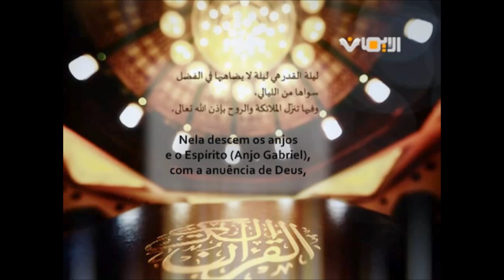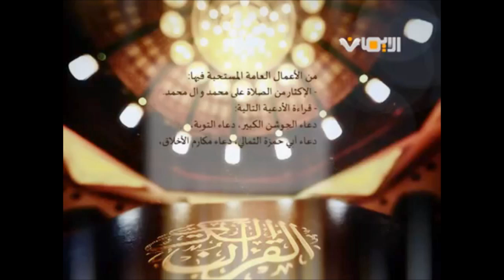Recomendações da Noite do Decreto - Lailatul Kadr / لیلة القدر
A noite do decreto é uma noite inigualável em suas virtudes. Nela descem os anjos e o Espírito (Anjo Gabriel), com a anuência de Deus, e se estende desde o pôr do sol até a alvorada do dia seguinte. Sendo uma das seguintes noites: do dia 19, 21 ou 23 do mês de Ramadan.

Entre as recomendações desta noite estão:

- Banhar-se após o pôr do sol.

- Realizar uma oração de duas Ruka (ciclos), e em cada Ruka ler uma vez a surata Al-Fatiha e sete vezes a Surata Al-Ikhlas. E quando finalizar a oração dizer 70 vezes “Astaghfirollah Wa Atubo Ilaih” (Peço Perdão a Deus e volto a Ele arrependido).

- Recitar a Súplica da Intercessão ao Alcorão Sagrado.

- Realizar a Ziyarah (Visitação) ao Imam Hussein (A.S.).

- Pronunciar frequentemente a Salawat (Allahumah Salli Ala Muhammadin Wa Ali Muhammad – Ó Deus, abençoe Mohammad e a família de Mohammad).

- Recitar as seguintes súplicas: Dua Al-Jaushan Al-Kabir, Dua Al-Taubah, Dua Abi Hamza Al-Thomali, Dua Makarem Al-Akhlagh e a Dua da Saúde.

- Recitar uma vez os seguintes capítulos do Alcorão Sagrado: Capítulo 29 – Surata Al-Ankabut (A Aranha), Capítulo 30 – Surata Al-Rum (Os Bizantinos), Capítulo 44 – Surata Al-Dukhan (A Fumaça) e recitar o capítulo 97 – Surata Al-Qadr (Decreto) 1000 vezes.